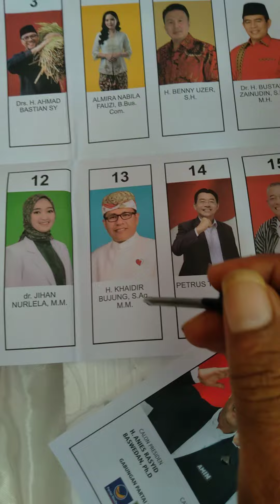VOL II NYOBLOS dialogadatdanbudaya #2024